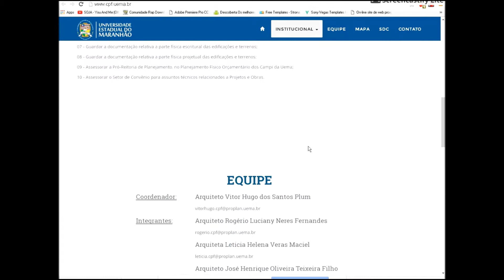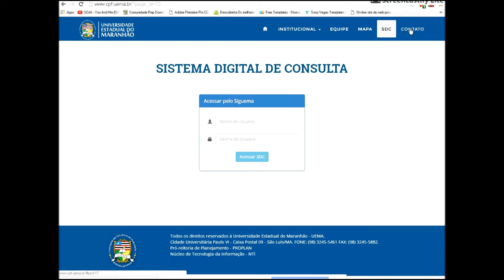UEMA TV - CPF PROPLAN - UEMA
CPF PROPLAN - UEMA